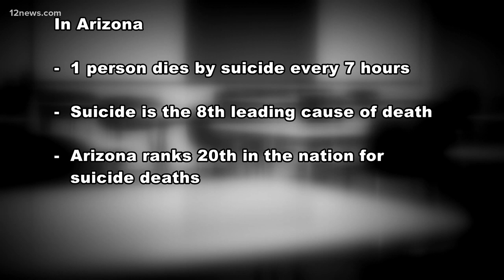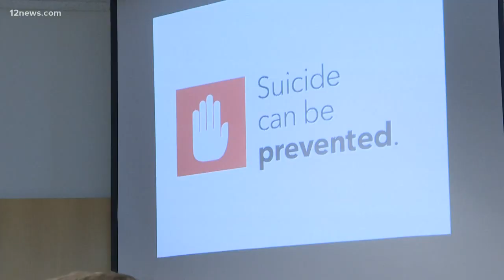Preventing suicides is personal for 12 News, here's why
On average, one person dies by suicide in Arizona every seven hours and is the 8th leading cause of death in the state. Helping to prevent suicide is personal for us at 12 News, One of our own died by suicide almost two years ago. We show you why preventing suicides has become a mission for us.